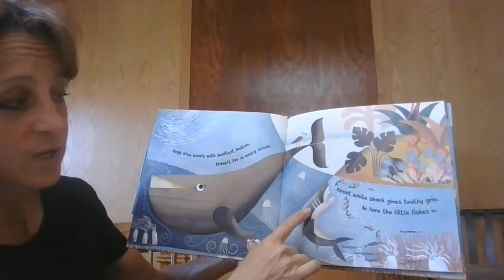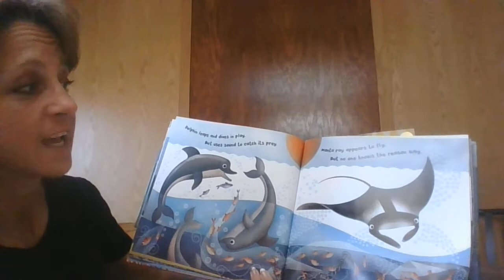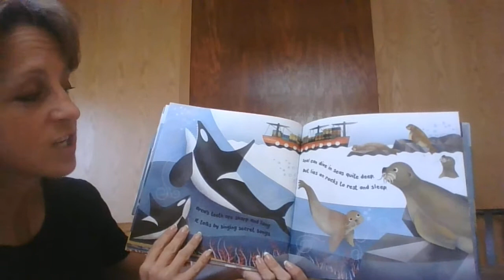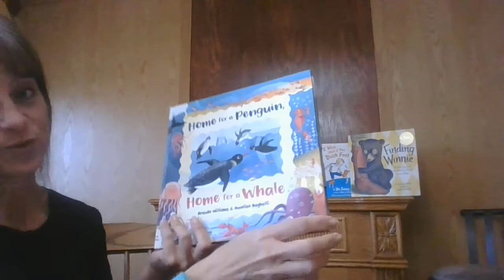home for a penguin home for a whale habitat story